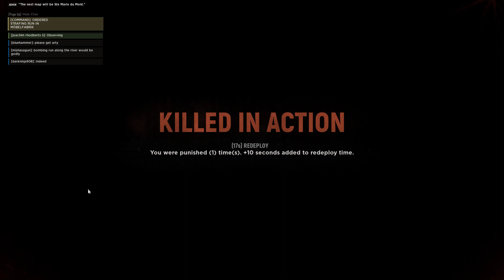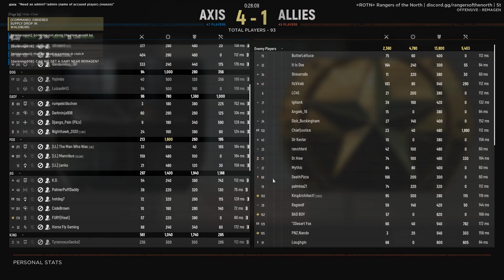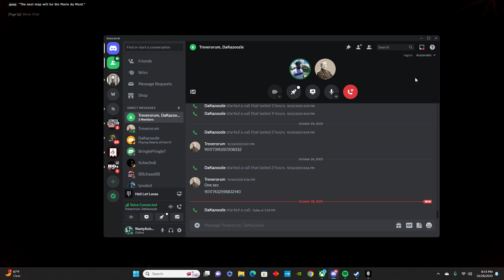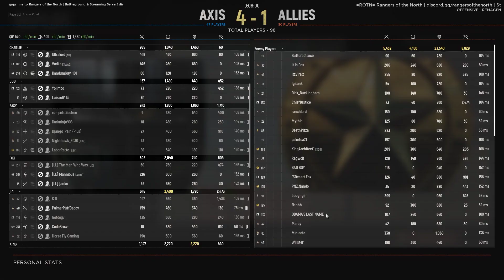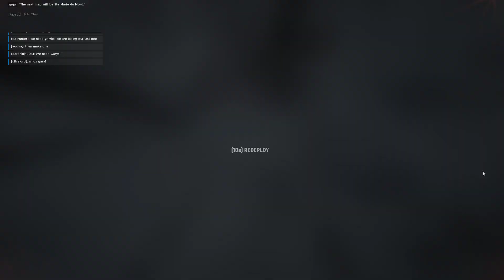Hell Let Loose #9